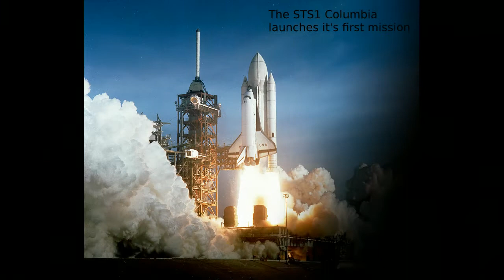4B #20: Timeline Teaser - The Year Is...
Test your historic knowledge with this trip through one particular year. If you know the answer please don't give any spoilers.  That takes away the fun. ;)